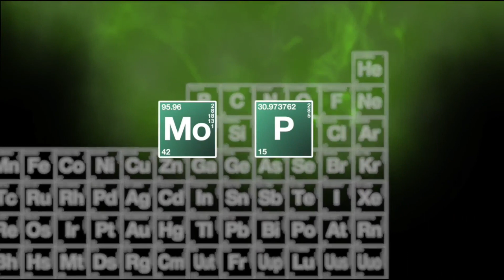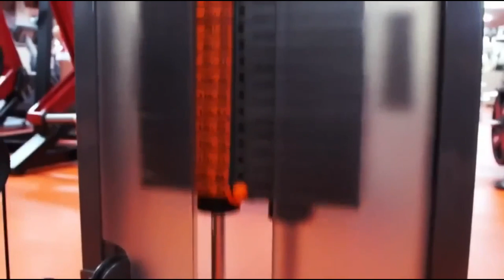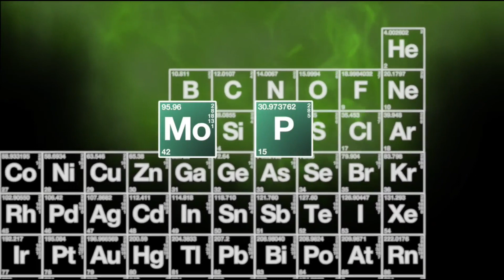Тренировки, ЧАСТЬ 2 - БАЗОВЫЕ ПРИНЦИПЫ для НАТУРАЛЬНОГО ТРЕНИНГА от HeavyMetalGYM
В этом видео мы поговорим о 4-м БАЗОВОМ ПРИНЦИПЕ НАТУРАЛЬНОГО ТРЕНИНГА - непосредственно о самих тренировках. Вы узнаете о ЧАСТОТЕ ТРЕНИРОВОК, СКОЛЬКО ПОДХОДОВ, ПОВТОРЕНИЙ и КОГДА и СКОЛЬКО ОТДЫХАТЬ МЕЖДУ ПОДХОДАМИ И УПРАЖНЕНИЯМИ, О РАЗЛИЧНЫХ РЕЖИМАХ ТРЕНИРОВКИ для КАЖДОГО из ТИПОВ МЫШЕЧНЫХ ВОЛОКОН, о РАСТЯЖКЕ, РАЗМИНКЕ и ЗАМИНКЕ, ПЕРИОДИЗАЦИИ, ПРОДОЛЖИТЕЛЬНОСТИ ТРЕНИРОВКИ. и о многом другом